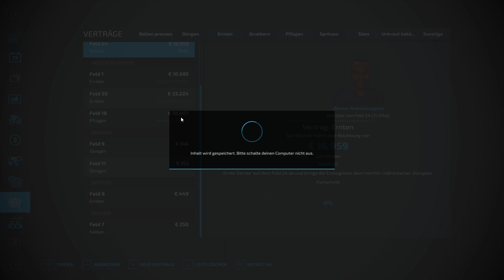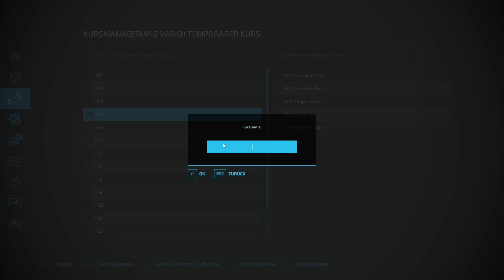die Ernte geht weiter - LS22 Lohner-Projekt 137 - PC Lets Play deutsch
Hier spiele ich den Landwirtschafts-Simulator 22 (Farming Simulator 22) auf der Mod-Map "Malinovka" im Singleplayer.

Das Projekt startet ohne alles! Kein Geld, kein Land und keine Maschinen.

In diesem Let's Play wird es ausschließlich um Missionen gehen. Es wird keine eigenen Felder, Wälder oder Tiere geben. Dafür gibt es allerdings sehr viele unterschiedliche Maschinen zu sehen.

Ziel dieses Let's Plays soll es sein, lediglich über die Einkünfte aus Mission, ein eigenes, richtig großes Lohnunternehmen auf die Beine zu stellen.